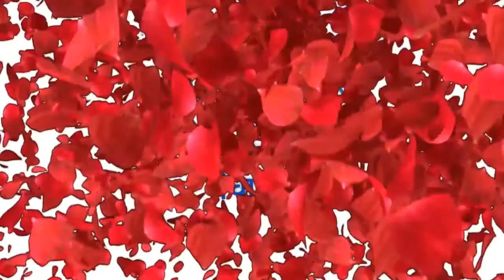Itni mohabbte karo na//इतनी मोहब्बतें करो ना मैं डूब ना जाऊ कही//realy magical voice//अभिषेक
यह लड़का किसी बॉलीवुड स्टार सिंगर से कम नहीं है।इसके आवाज में वो दम है की एक बार सुनने के बाद आप इसको बार बार सुनना चाहेंगे।एक बार जरूर सुने इस लड़के को और अच्छा लगे तो इसको आगे सेयर करें,ताकि इस लड़के को सही प्लेटफॉर्म मिल सकें।और मेरे संचार क्रांति चैनल को सब्सक्राइब करना ना भूले।और लाइक,कॉमेंट कर के बताइये।यह सांग आपको कैसा लगा।